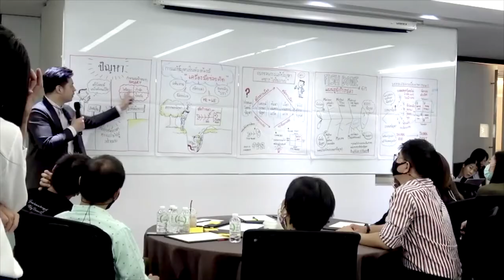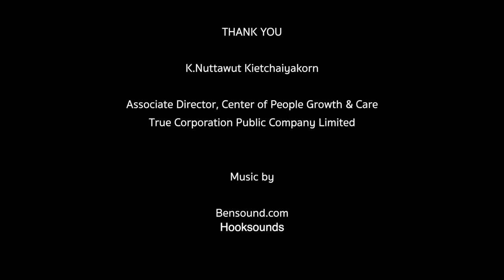DDI | เมื่ออนาคตเปลี่ยนไป ทำไมเด็กยุคใหม่ต้องรู้รอบด้าน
มาฟังประสบการณ์และแนวคิดในการทำงานสำหรับเด็กยุคใหม่ เพื่อเตรียมพร้อมและปรับตัวให้เข้ากับการทำงานในอนาคต

โดยคุณณัฐวุฒิ เกียรติไชยากร
Associate Director, Center of People Growth & Care
True Corporation Public Company Limited

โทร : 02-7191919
Line : @ddiabac